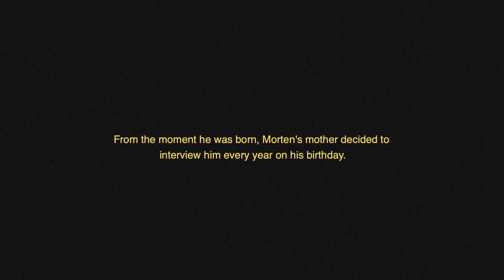Intro - 3rd Culture EP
Who is Dillistone?